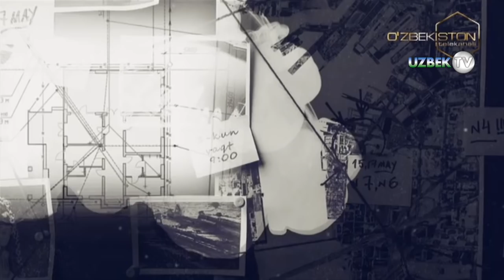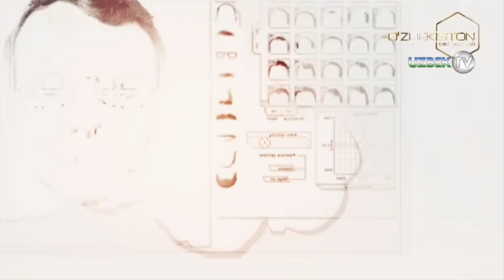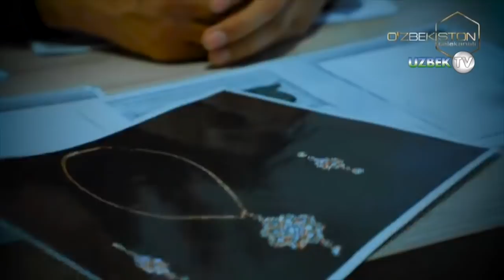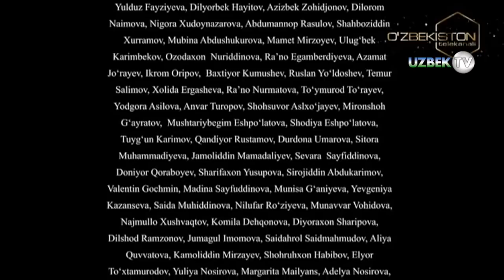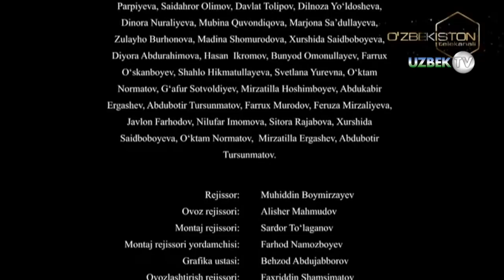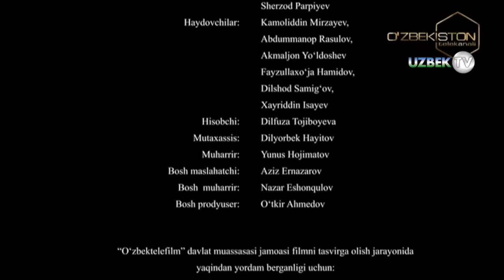"Жиноят жазосиз қолмайди" 3-қисм ўзбек сериали | "Jinoyat jazosiz qolmaydi" 3-qism o'zbek seriali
"Жиноят жазосиз қолмайди" ўзбек миллий сериали. 3-қисм
"Ўзбекистон" телеканали
Ўзбекистон Миллий Телерадиокомпанияси ва "Ўзбектелефилм" маҳсулоти
Ўткир нигоҳ ва сезгирлик ҳар бир жиноятнинг фош этилишида ас қотадиган қобилият мазкур сериал бош қаҳрамони терговчи аёлда ҳам мужассамдир. Гендер тенгликка амал қилган ҳолда режиссёр Акмалжон Иброҳимов бош терговчи ролига аёл кишини олишга қарор қилди. Аёл киши ҳам эркаклар каби ўз ишига масъулиятли, аёл кишининг жамиятда ўз ўрнига эга, аёл кишининг зеҳни ўрни келса эркаклардан ҳам кучлироқ эканини сериалда кўрсатишга ҳаракат қилинди. Бош ролдаги терговчи қизимиз ўз ишининг устаси, шахсий ҳаётидан воз кечиб ўзини ишга бағишлаган фидойи аёлдир.
Ўзбекистонда жиноятнинг ҳар қандай шаклига ва ҳарқандай кўринишига қарши аёвсий курашилади. Ҳеч бир жиноят жазосиз қолмайди...
Сценарий муаллифи Нилуфар Жумаева
Саҳналаштирувчи режиссёр Акмалжон Иброҳимов
Саҳналаштирувчи оператор Анвархон Қосимов
Саҳналаштирувчи рассом Мирзоҳид Мираҳмедов, Қудратилла Носиров
Бастакор Жамшид Изомов
Продюсер Ориф Муҳаммедова
Ролларда:
Гулруҳ Зокирова
Шоҳрухмирзо Ғаниев
Учқун Тиллаев
Обиджон Исмоилов
Азизбек Қобилов
Ненси Заир
Акром Аҳмедов
Гулбаҳор Дадамирзаева
Зуҳра Ашурова
Насиба Бектўраева
Муҳиддин Боймирзаев
Хуршид Тўхтаев
Анвар Отаев
Юлдуз Файзиева
Роҳат Мўйдинова
Шаҳриёр Ўсмонов
Суръат Ортиқов
Муҳриддин Абдураҳмонов
Режиссёр Муҳиддин Боймирзаев
Овоз режиссёри Алишер Маҳмудов
Монтаж режиссёри Сардор Тўлаганов
Монтаж режиссёри ёрдамчиси Фарҳод Намозбоев
Графика устаси Беҳзод Абдужабборов
Овозлаштириш режиссёри Фахриддин Шамсиматов
Лаблаштирувчи муҳаррир Фатхиддин ШамсиматовОператор Саидаҳрол Саидмаҳмудов
Либослар бўйича рассом Озодахон Нуриддинова
Грим бўйича рассом Алия Қувватова
Муҳаррир Юнус Ҳожиматов
Бош маслаҳатчи Азиз Эрназаров
Бош муҳаррир Назар Эшонқулова